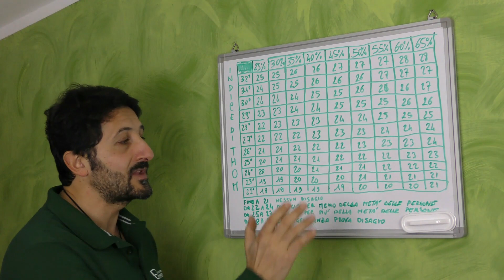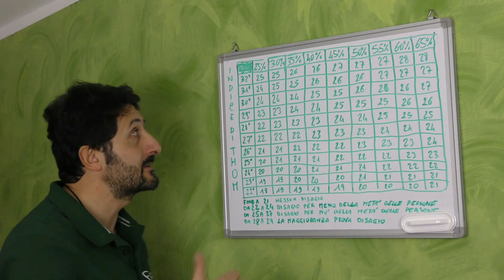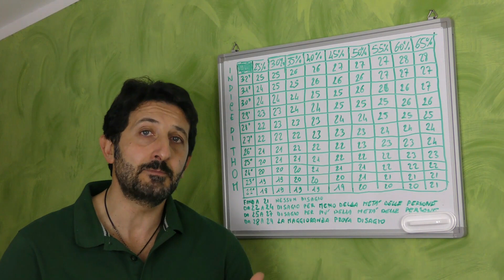Condizionatore non deumidifica in estate limiti.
Come funzione la modalità di deumidificazione del condizionatore nel periodo estivo, quando è opportuno utilizzarla e quando invece non è consigliato per i limiti tecnici del suo funzionamento.